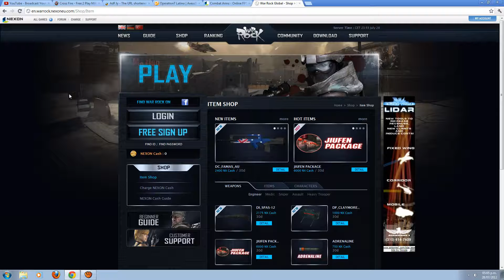NX Cash WarRock